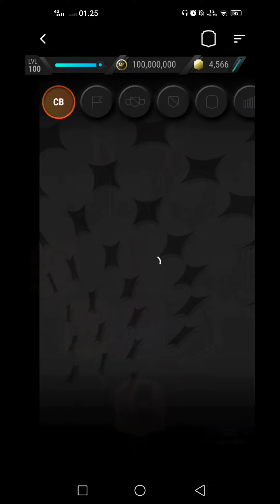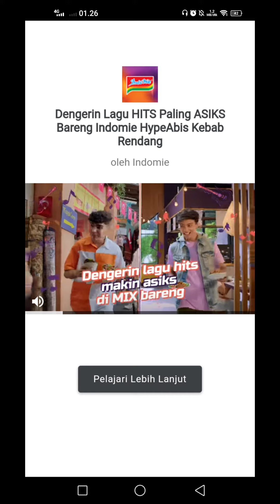Madfut 23 mazzola sbc serie a inter || madfut 23 sbc solutions